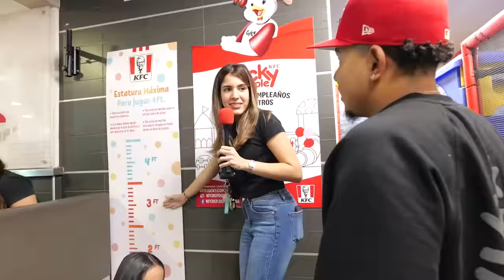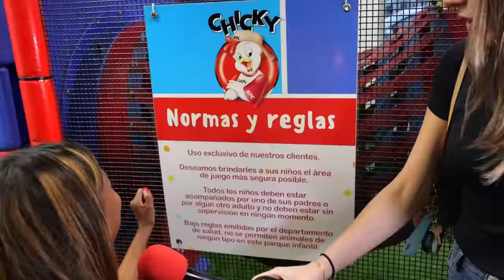24 HORAS Siendo NIÑEROS DE KARINITA, CHELLMY Y ALBERT CUENTACUENTOS!! Ft. Jeremy & Delane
RETO DE SER NIÑEROS DE KARINITA, CHELLMY Y ALBERT CUENTACUENTOS ENTRE DELANE Y JEREMY POR 24 HORAS.  ¡Esto debe ser un RÉCORD DEL MUNDO! ¿Podrías con un reto así? Si es así, dale "me gusta" a este video y comenta "¡segunda parte conmigo!".

MIRA CUANDO CARLOS DURÁN DURÓ 24 HORAS ESPOSADO A DELANE Y SU NOVIA!!!